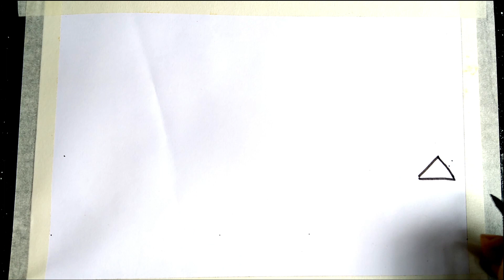Haunted House scenery drawing with oil pastel for beginners-step by step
Halloween or Hallowe'en (a contraction of Hallows' Even or Hallows' Evening), also known as Allhalloween, All Hallows' Eve, or All Saints' Eve, is a celebration observed in several countries on 31 October, the eve of the Western Christian feast of All Hallows' Day. It begins the three-day observance of Allhallowtide,the time in the liturgical year  dedicated to remembering the dead, including saints (hallows), martyrs, and all the faithful departed.